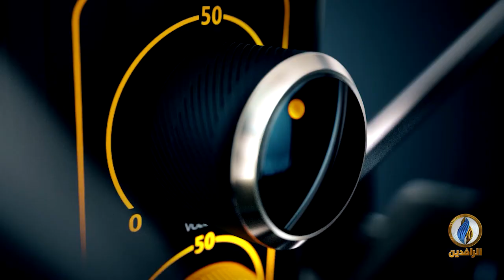صوتكم | أتباع التيار الصدري يحرضون الحكومة على المتظاهرين!